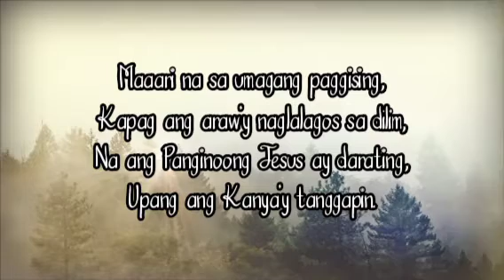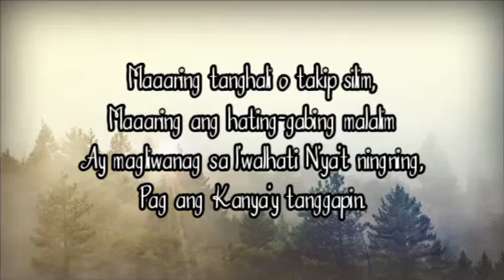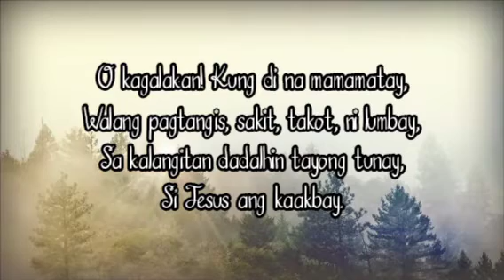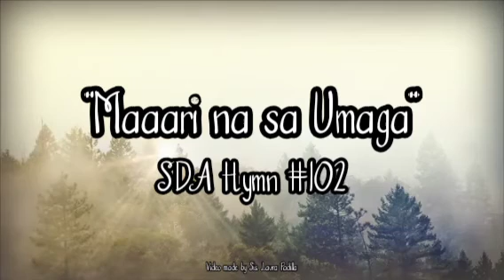Maaari na sa Umaga #102 || It May Be at Morn